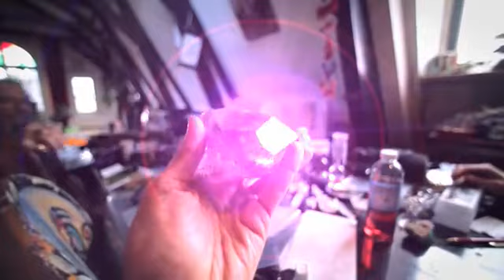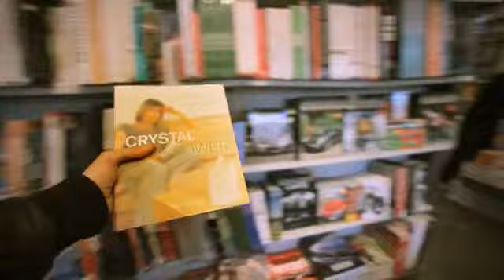Music video The Crystals DJ Sender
Music video The Crystals DJ Sender 2011